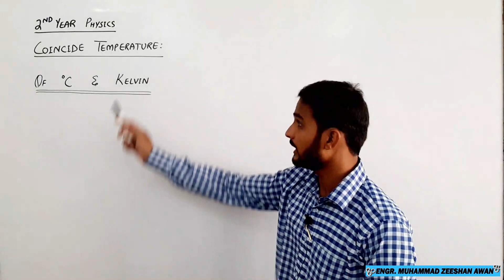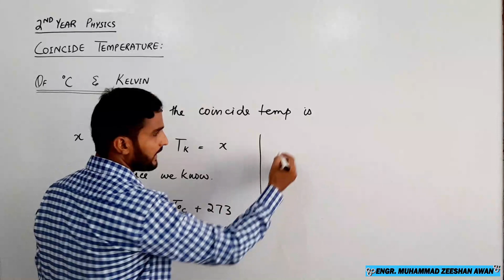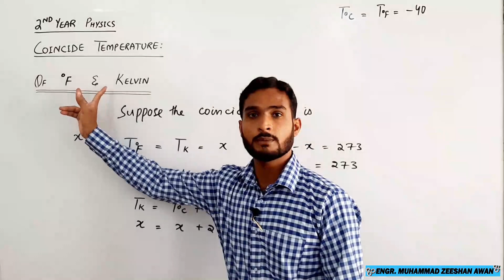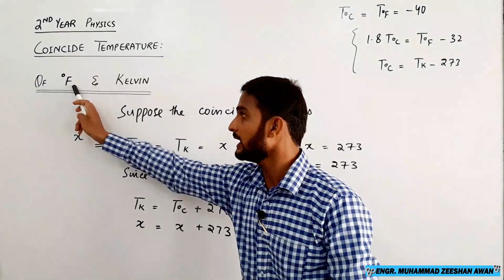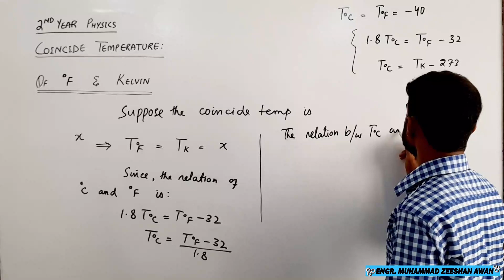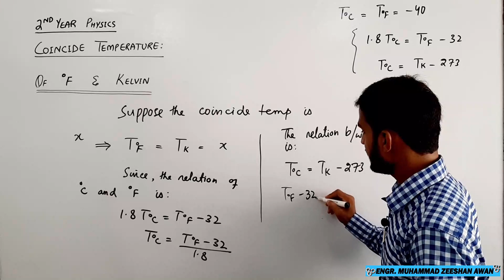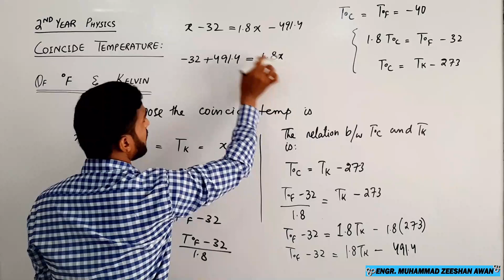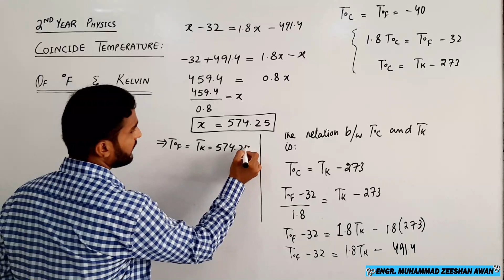11.06 2nd Year Phy | Coincide Temp of Degree F and Kelvin | Do Degree Celsius and Kelvin Coincides?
11.05 Relation between Degree Celsius & Fahrenheit | Coincide Temperature of Celsius and Fahrenheit
2nd Year Physics